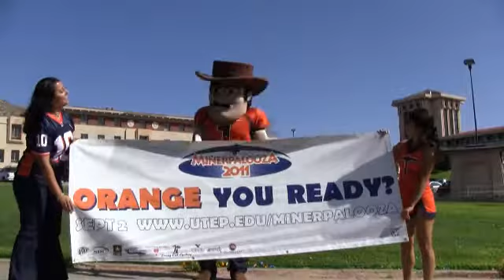A Day in the Life of Paydirt Pete: Minerpalooza 2011